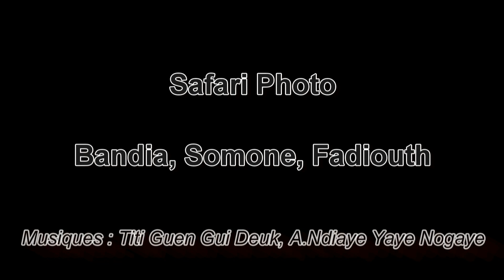Safari photo Sénégal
Safari photo dans la réserve de Bandia, la lagune de Somone et l'ile aux coquillages.
Esobook